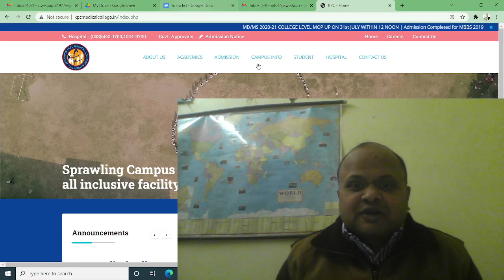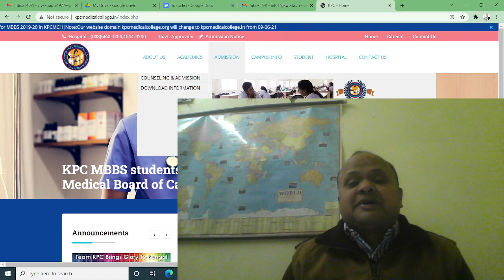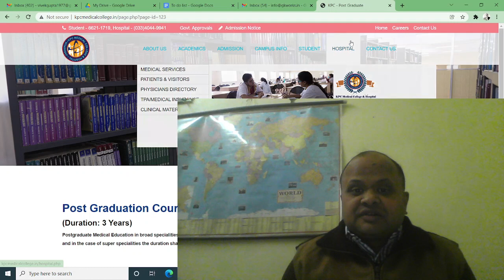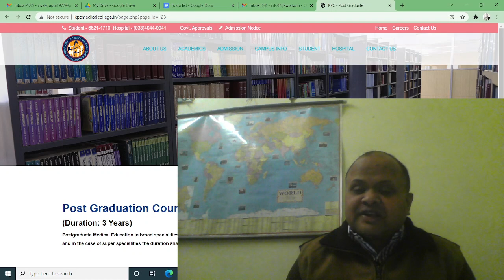KPC medical college in Kolkata! Low cost private college with great education! Know all details!